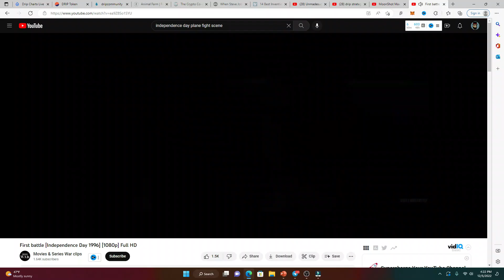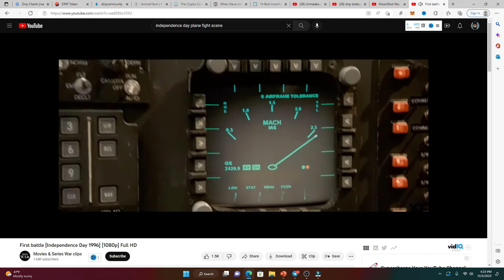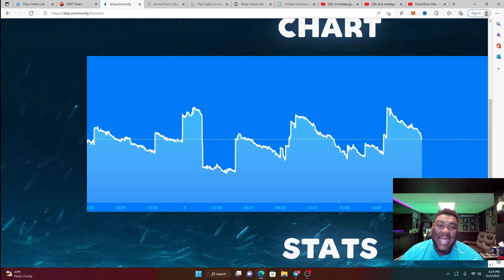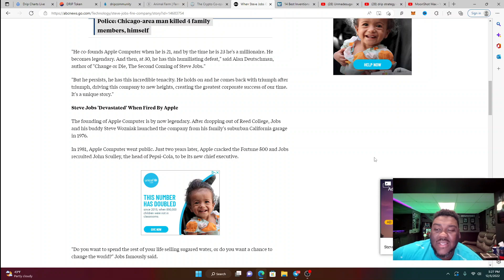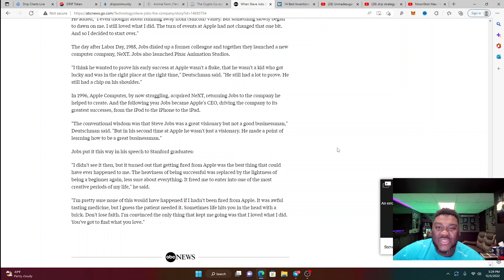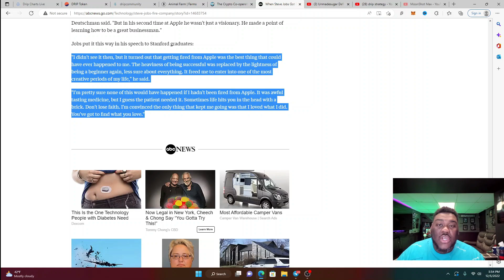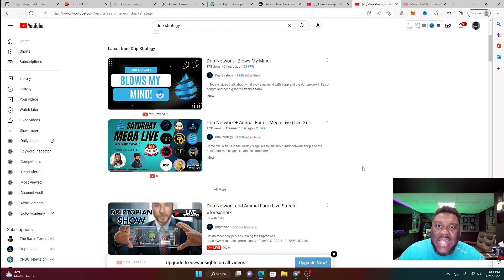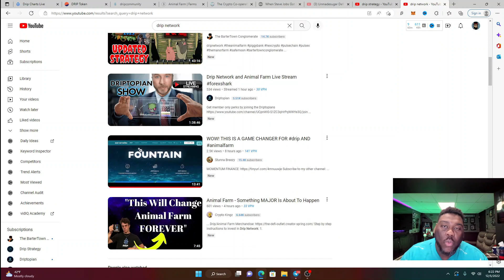Drip Network Price is Down, Time to Abort Mission?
What can we do as community to help the Drip Network? This is never financial advice and do your own research.